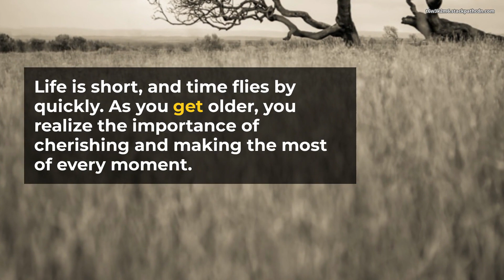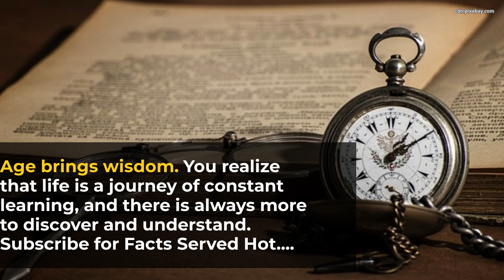12 facts of life that you don't realise when you are young. But you understand them as you get older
Here are 12 facts of life that you realize only as you get older:

Time really does fly.

You become more comfortable with who you are.

You care less about what other people think.

You appreciate the simple things in life more.

You learn to let go of things that you can't control.

You become more grateful for the people in your life.

You realize that health is more important than anything else.

You learn to live in the present moment.

You become more patient.

You become more forgiving.

You learn to take care of yourself.

You realize that life is a journey, not a destination.

These are just a few of the many things that you may realize as you get older. It's a journey of self-discovery and growth, and it's one that is well worth taking.

Here are some additional thoughts on each of these facts:

Time really does fly. When you're young, it seems like time goes on forever. But as you get older, you start to realize how quickly it passes. This can be both a good thing and a bad thing. On the one hand, it's exciting to see all the things that you can accomplish in a lifetime. On the other hand, it can be sad to think about all the things that you'll miss out on.

You become more comfortable with who you are. As you get older, you start to learn more about yourself and what you're capable of. This can lead to a greater sense of self-acceptance and confidence. You may also become more comfortable with your flaws and imperfections.

You care less about what other people think. When you're young, you're often worried about what other people think of you. But as you get older, you start to realize that it doesn't really matter what other people think. What matters is what you think of yourself. This can lead to a more carefree and authentic life.

You appreciate the simple things in life more. When you're young, you're often focused on the big things in life, like your career and your social life. But as you get older, you start to appreciate the simple things more, like spending time with loved ones, enjoying nature, and taking a break from the hustle and bustle of everyday life.

You learn to let go of things that you can't control. There are many things in life that we can't control, such as the weather, traffic, and other people's actions. As we get older, we start to learn to let go of these things and focus on the things that we can control. This can lead to a more peaceful and stress-free life.

You become more grateful for the people in your life. As you get older, you start to realize how important the people in your life are. You appreciate their love, support, and friendship more than ever before.

You realize that health is more important than anything else. When you're young, you may take your health for granted. But as you get older, you start to realize how important it is to take care of yourself. You may make changes to your diet and exercise habits, and you may become more aware of the importance of preventive care.

You learn to live in the present moment. When you're young, you're often focused on the future. But as you get older, you start to appreciate the present moment more. You may learn to savor the little things in life, such as a beautiful sunset or a delicious meal.

You become more patient. When you're young, you may be impatient and want things to happen right away. But as you get older, you learn to be more patient. You realize that things take time, and you learn to enjoy the journey.

You become more forgiving. When you're young, you may hold grudges and be unforgiving. But as you get older, you learn to forgive others and yourself. This can lead to a more peaceful and happy life.

You learn to take care of yourself. When you're young, you may not take care of yourself as well as you should. But as you get older, you start to realize the importance of taking care of your physical and mental health. You may make changes to your lifestyle, such as eating healthier and exercising more.

You realize that life is a journey, not a destination. When you're young, you may think that life is all about reaching certain goals. But as you get older, you start to realize that life is about the journey, not the destination. It'